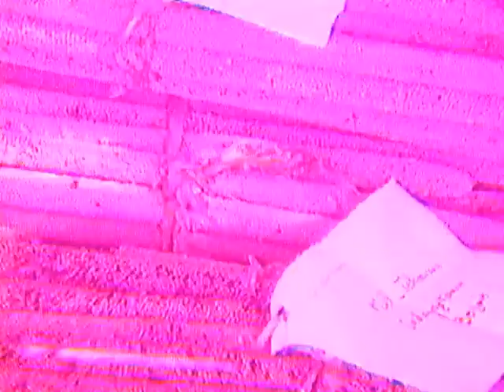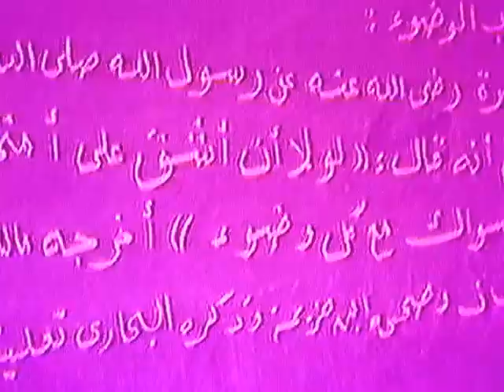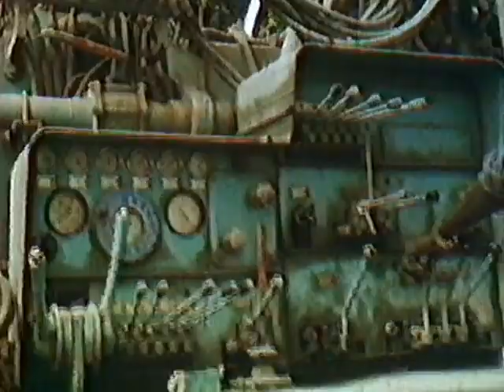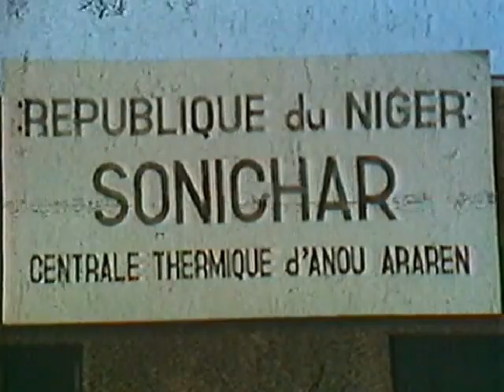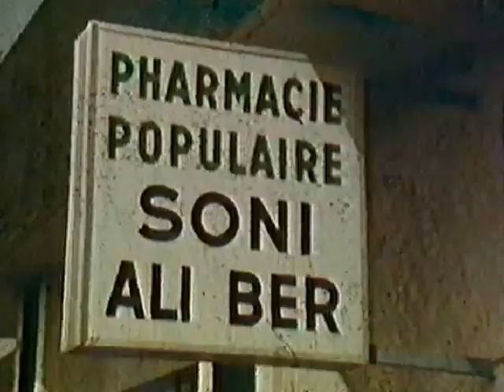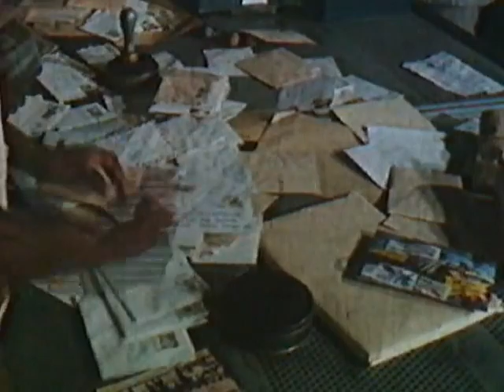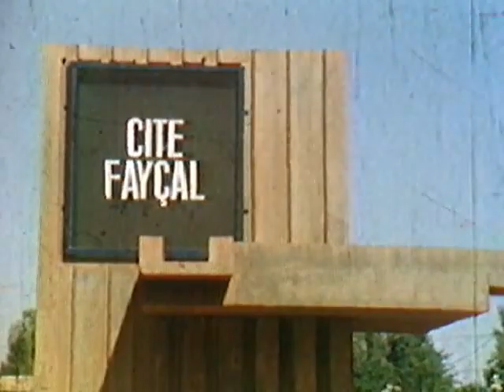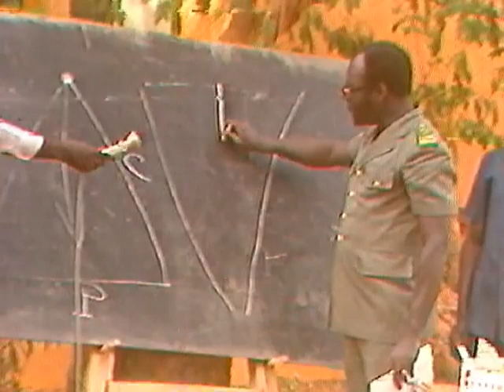13 ANS D' ACTIONS DE SEYNI Kountché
Seyni Kountché, né le 1er juillet 1931 à Fandou et mort le 10 novembre 1987 à Paris, est un militaire et homme d'État nigérien. En 1974, il prend le pouvoir par un coup d'État, devenant chef de l'État de facto, avec le titre de président du Conseil militaire suprême jusqu'à sa mort.